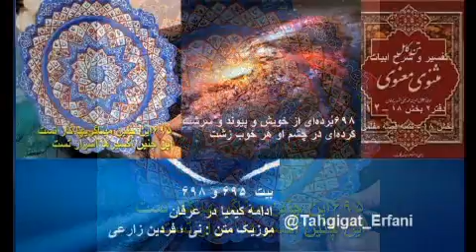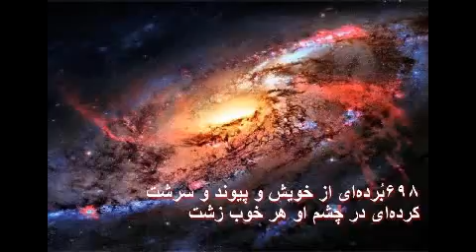تفسیر و شرح ابیات دفتر۲ بخش ۱۸ – ۱۲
بخش ۱۸ - تتمهٔ قصهٔ مفلس
از بیت ۶۹۵ الی ۶۹۸
ادامهٔ کیمیا در عرفان

۵۱۶کیمیا ساز است ، چه بود کیمیا ؟
معجزه بخش است ، چه بود سیمیا ؟
دفتر۱ – بخش۲۳
کیمیا ؛ دانشی است که بوسیله آن مس را به طلا و قلع را به نقره تبدیل می کنند یعنی هُشیاری خلقت میتواند در نرم افزار ذات وجودی مواد معدنی با کیمیا ،  مانند مس تغییراتی بوجود آورده و آنرا به طلا تبدیل بکند . البته پروسهٔ بوجود آمدن معادن در عالم هستی نیز فرایندی غیر از این نبوده که امروزه معادن فراوانی در کرهٔ زمین وجود دارند .
سیمیا ؛ دانشی است که بوسیله آن می توان کارهای عجیب و خارق العاده انجام داد و در عناصر طبیعت تصرف کرد که این دانش از راه ریاضت و کشف بدست می آید نه از راه مطالعه علمی محض و استدلال . و از جمله شعبه های مهمِ این علم ، دانش اسرار حروف است .
رمز بیت ؛ افعالِ اعجاب انگیزِ هُشیاری را که انرا به غلط با کراماتی که در ادیان و رهبران ادیان بدان افتخار میکنند ،وبا عادات معمول کارهای علوم غریبه انجام می دهند ، یکی میدانند . اگر کیمیا و سیمیا در عناصر طبیعت اثر می کند ، کیمیای هشیاری ، روح های ساری و نازل را به طلای متعالی توحید مبدّل میکند
مولانا در دفتر اول بخش ۲۳ که بیت آغازین این بخش است ، از معجزات حضرت عیسی با هدف غائی زیر شرح میدهد.
۵۰۰او ز یکرنگی عیسی ، بو نداشت
و ز مزاج خُمّ عیسی ، خو نداشت
دفتر اول – بخش ۲۳
آن وزیر مکار از یکرنگی عیسی ذره ای آگاه نبود و با طبیعت و سرشت وحدت گرای عیسی ، انس و الفتی نداشت .
مولانا در این بخش این حقیقت را به خوانندهٔ مثنوی میگوید که ، اختلاف مذاهب ، صوری و عَرَضی است نه حقیقی و جوهری . چنانکه مهاتما گاندی می گوید : همانگونه که درخت ، تنه ای واحد دارد و شاخه ها و برگ های متعدد دارد، مذهب حقیقی و کامل نیز فقط یکی است اما وقتی که به وسیله افراد بشر منعکس می گردد متعدد و فراوان می شود ، در کلام گاندی هم مذهب اصلی یکتا پرستی خداوند است ، افراد خدا باور ، بطور اتوماتیک این مذهب را دارند ، گواینکه شرایط شریعت موسیی ، عیسیی ویا محمدی را قبول ندارد . مولانا نیز میگوید ، اگر چه راهها مختلف است ولی مقصد یکی است ، نمی بینی که راه به کعبه بسیار است بعضی از راهها از روم است و بعضی نیز از شام و بعضی از عجم و بعضی از چین و بعضی هم از راه دریا از طرف هند و یمن است . پس اگر در راهها نظر کنی اختلاف عظیم و مباینت ، بی حد است اما چون به مقصود نظر کنی ، همه متفق اند و یگانه .
۶۹۵این چنین میناگریها کار تست
این چنین اکسیرها اسرار تست
میناگری ، نقاشی و تزیین فلزاتِ مختلف از قبیلِ طلا و نقره و مس بوسیلۀ رنگ های لعابدار مخصوص که در حرارتِ بسیار زیاد ، پخته و ثابت میشوند ، دراین بیت به معنی ظرافت در آفرینش است.
اکسیر ؛ جوهری گدازنده است که ماهیت اجسام را تغییر داده و آنرا تبدیل میکند . مثلا جیوه را نقره و مس را طلا می سازد .
اینجا صحبت مولانا به هُشیاری است ، چنین آفرینش های ظریف ، کارِ توست و این مادّه های شگفت انگیز( اکسیر) که جوهر اشیاء و موجودات را به نحو احسن تغییر می دهد از اسرار توست .
۳۹۶آب را و خاک را بر هم زدی
ز آب و گل نقش تنِ آدم زدی
آب و خاک را در هم آمیختی ، از آب و گل ، انسان را افریدی .
۶۹۷نسبتش دادی و جفت و خال و عم
با هزار اندیشه و شادی و غم
برای آدمی ، پیوند خویشاوندی برقرار ساختی و همسر و دایی ( خال )  و عمو به او بخشیدی ، همراه با هزاران اندیشه و شادی و اندوه برقرار نمودی.
۶۹۸باز بعضی را رهایی داده‌ای
زین غم و شادی جدایی داده‌ای
و نیزباز  از میان این گروه آب و گل ( آدمیان ) ، برخی از بندگانت را به مرتبۀ آزادگی رساندی و از غم و شادی دورشان داشتی ، منظور بیت  همان عارفانی که از کمندِ محسوسات رسته اند و یکسره مجذوبِ عالم معنی شده اند .
۶۹۹بُرده‌ای از خویش و پیوند و سرشت
کرده‌ای در چشم او هر خوب زشت
آنان را از خویشتن و بستگان و طبیعتشان خلاصشان کرده ای ( بُرده ای ) ، و چیز خوب و زیبا را در نظر آنان زشت و ناپسند جلوه داده ای ، به عبارت دیگر از دایره محسوسات ، فارغ و آزادشان کرده اید. @Tahgigat_Erfani